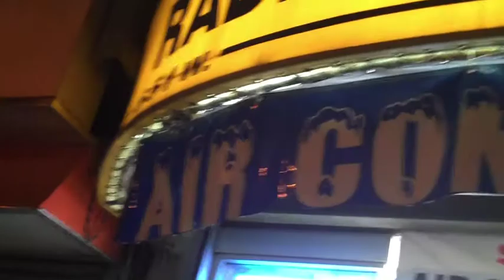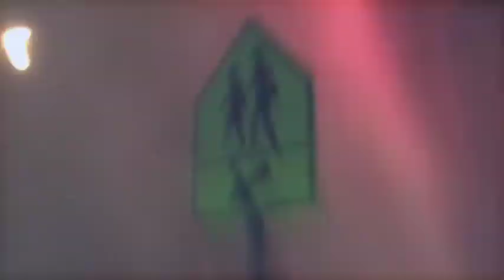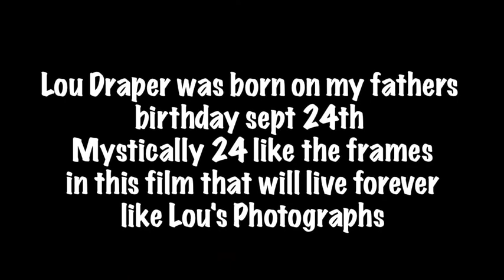LOU DRAPER SONG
Flipped Out August 4, 2010

This video was made with sound recorded and footage filmed of Louis Draper  in 1989.  We are raising funds to transfer addition 16mm footage of Lou talking about his work and gathering images in 1989.  For more information about the current film visit.

Monk goes Trinkle, trinkle
In memory my 2nd artistic mentor Lou Draper

A film by Roger Schulte
Cell phone footage by Roger & 16mm of Lou's work by Wolfgang Held

Dedicated to my Artistic Mentors: Lou Draper,  Manfred Kirchheimer, Judith Schulte, Susanne Rostock.  I am still learning!